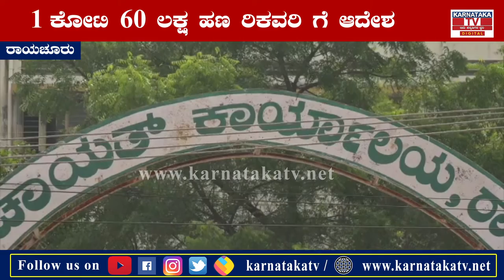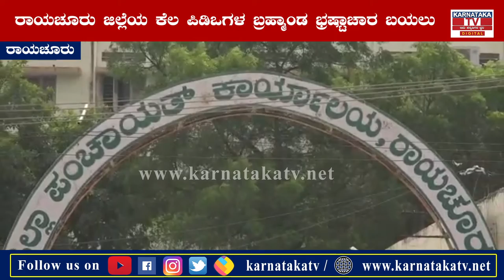Raichur News : ರಾಯಚೂರು ಜಿಲ್ಲೆಯ ಕೆಲ ಪಿಡಿಒಗಳ ಬ್ರಹ್ಮಾಂಡ ಭ್ರಷ್ಟಾಚಾರ ಬಯಲು | Karnataka News